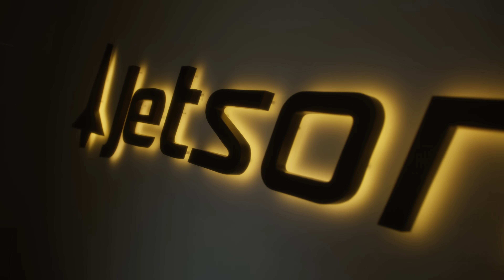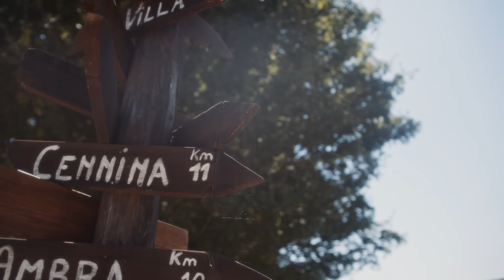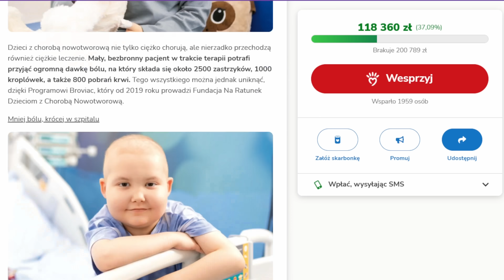Jetson ONE: Latający pojazd Polaka podbija świat | Tomasz Patan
Jetson, którego twórcą jest Tomek Patan to jedyny taki na świecie pojazd latający. Jak jest zbudowany? Czym się wyróżnia? Jak działa i kiedy trafi do sprzedaży? Odwiedziliśmy fabrykę Jetsonów w Toskanii, aby pokazać jak wygląda ich produkcja oraz co kryje się za sukcesem Tomka. Zapraszamy do oglądania, Maciej Kawecki & Tomasz Patan | JetsonOne [REPORTAŻ]

Tytuł inspirowany autorskim wpisem JetsonOne pt. "We are excited to share the world's first eVTOL freestyle flight!"